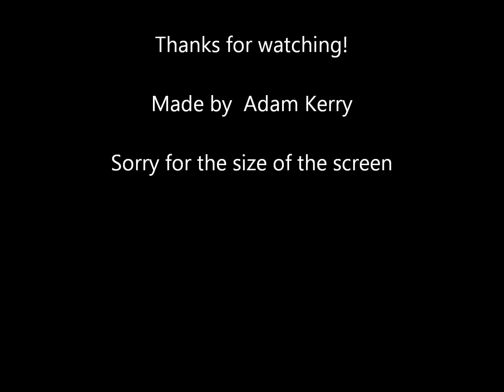How to make a cobblestone generator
This is a video showing how to make a basic cobblestone generator on minecraft. Sorry for small screen. I will probably re-do this video.Music written by Hans Zimmer. By Adam